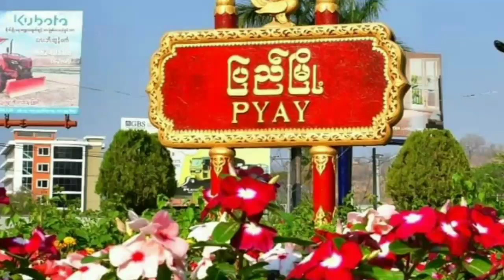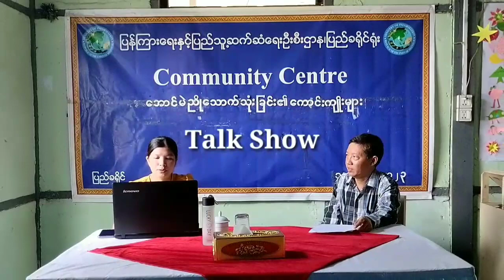ပြည်ခရိုင်လူထုအခြေပြုဗဟိုဌာန၌"အောင်မဲညိုဆေးပင်သောက်သုံးခြင်း၏ကောင်းကျိုးများ"အကြောင်းအသိပညာပေးကျင်းပ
ပြည်ခရိုင် လူထုအခြေပြုဗဟိုဌာန၌ "အောင်မဲညိုဆေးပင်သောက်သုံးခြင်း၏ ကောင်းကျိုးများ" အကြောင်း အသိပညာပေး စကားဝိုင်းပြုလုပ်
ပြည် စက်တင်ဘာ ၁၈
ကိုဆက်(ပြန်/ဆက်)